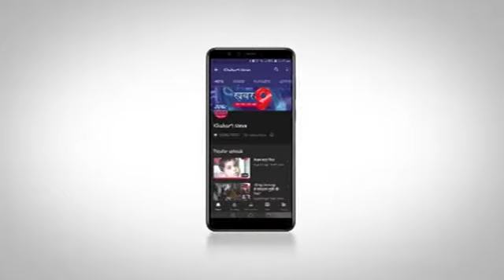कांग्रेसियों द्वारा थाना सेंटर कोतवाली गेट पर धरने पर बैठे